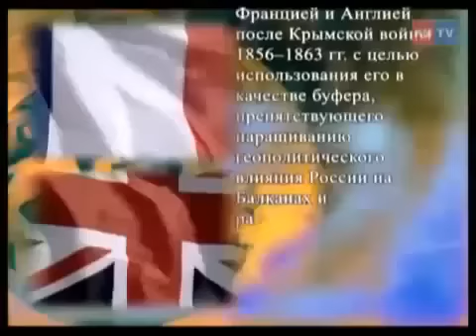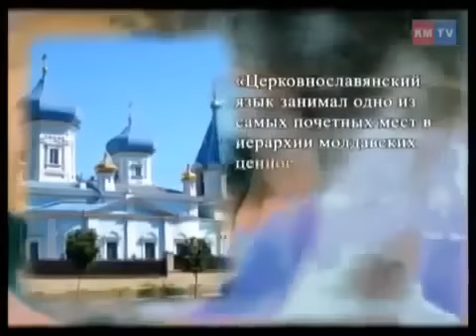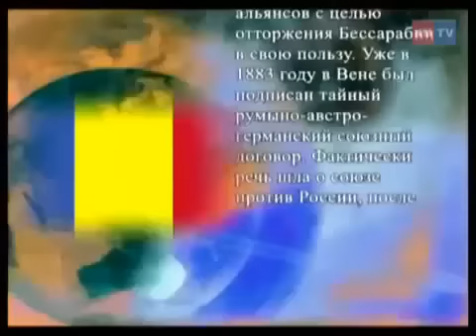Румынский Фашизм : Расстрелы Народов Молдовы !!!